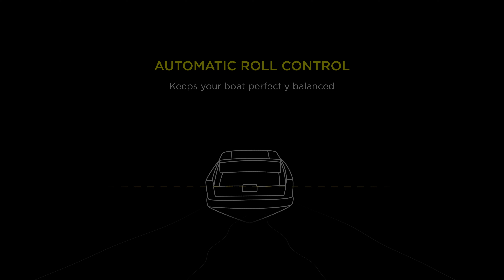Re:Boat Episode 2 – The more the merrier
Few things beat being out on the water with friends – a lot of friends. With Zipwake, everyone can move freely around the boat because the automated roll control keeps it in perfect balance, no matter what.